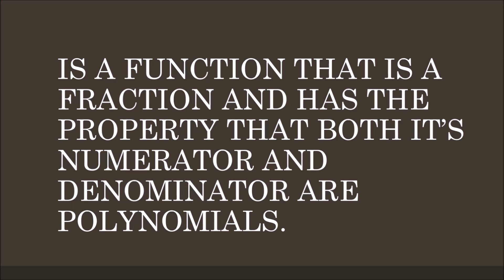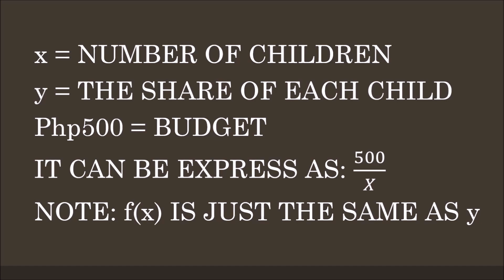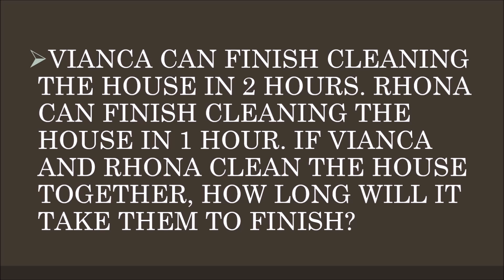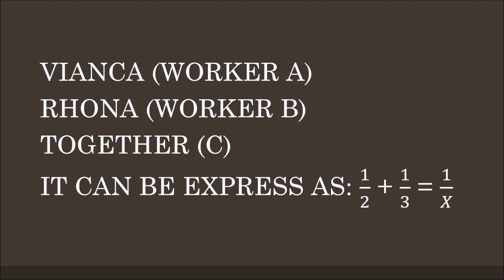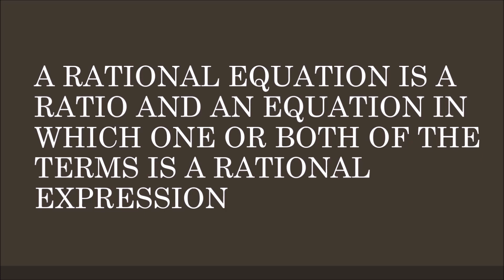How to Distinguish: Rational Function, Rational Equation, and Rational Inequality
In this video you wil learn how to distinguish:
Rational Function
Rational Equation
Rational Inequality